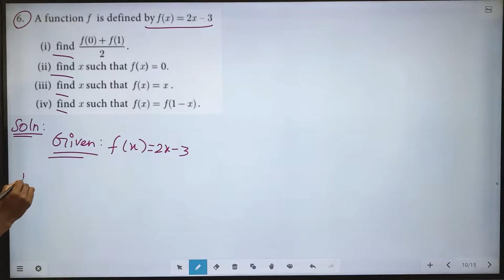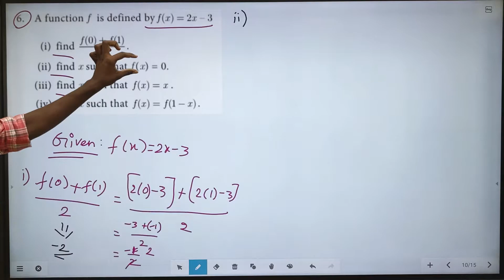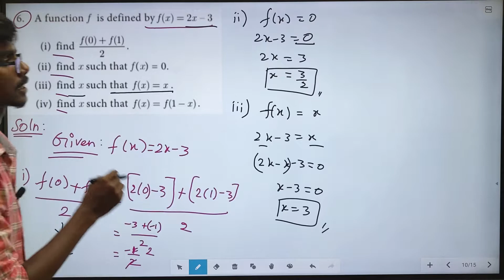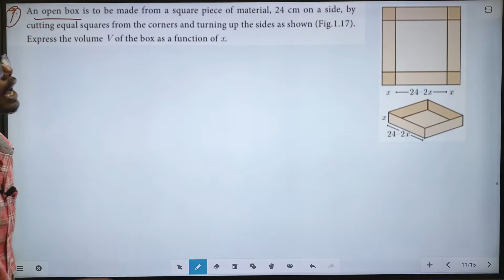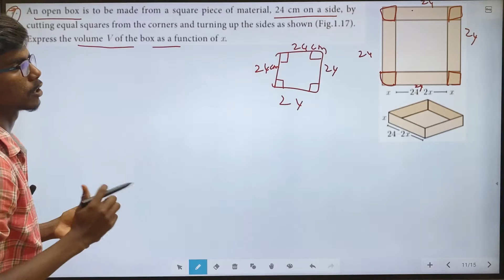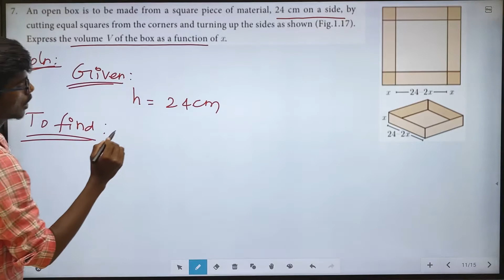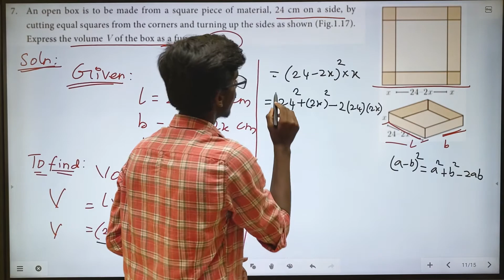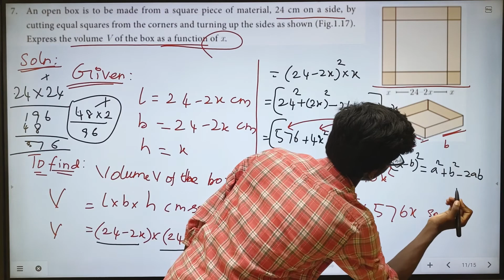TN class 10 maths | Relations and Functions | Exercise 1.3 | Sums 6 and 7